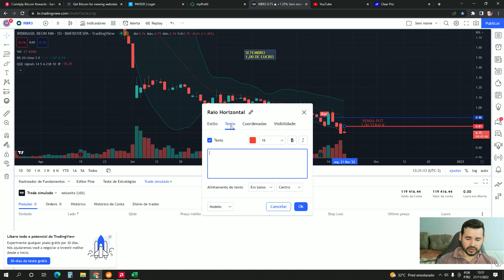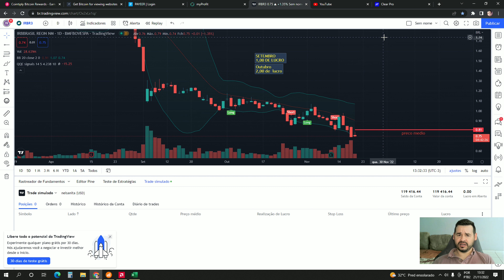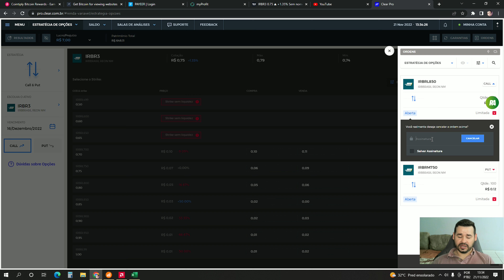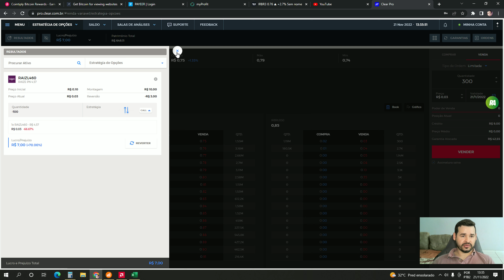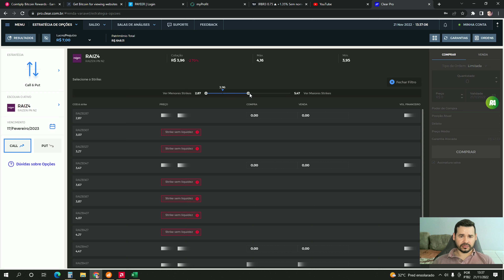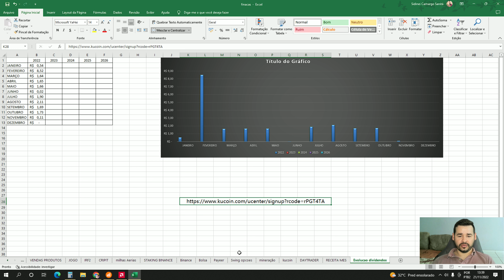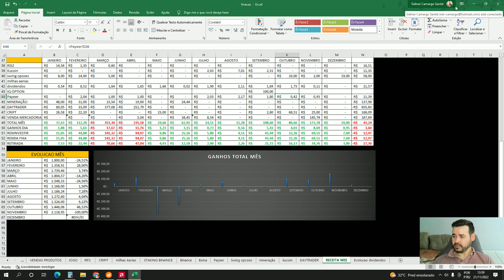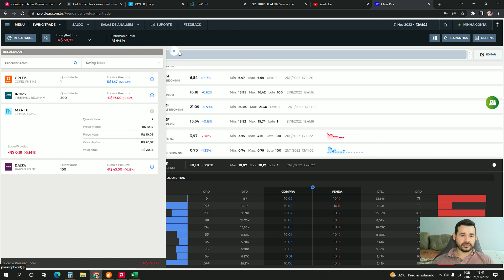Renda recorrente com Opcoes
Se você está interessado em negociação de opções, este vídeo é para você! Vamos discutir o R.O.I. de opções, as características de uma opção e o uso de opções na gestão de portfólio. Depois de assistir a este vídeo, você poderá entender como as opções podem beneficiar seu portfólio e fazer escolhas inteligentes de investimento!

Rede social

Para se cadastrar nas corretora

Ganhar dinheiro cumprindo tarefas